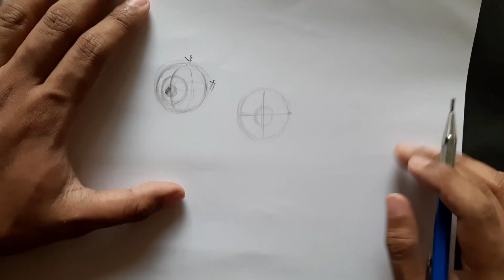Drawing EYEYS Randomly!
just a timelapse of drawing eyes randomly